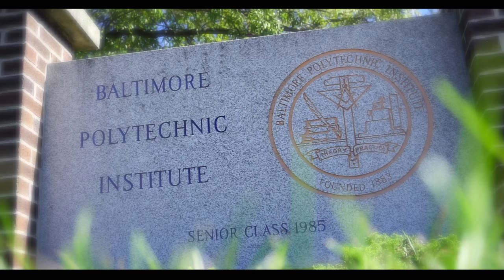City vs Poly Love Promo/ Teaser 2